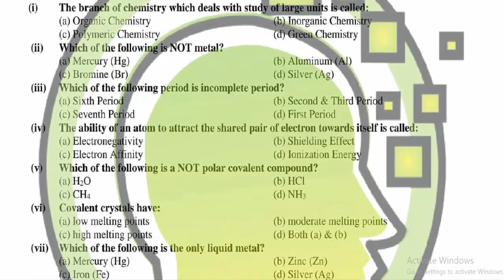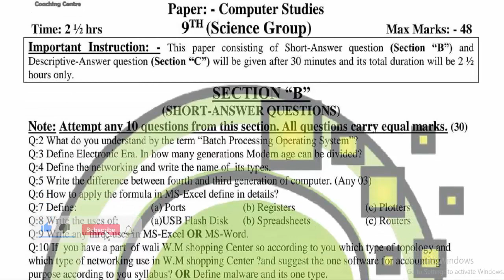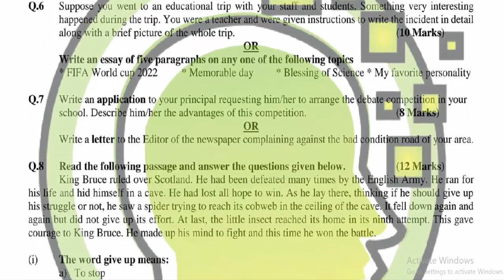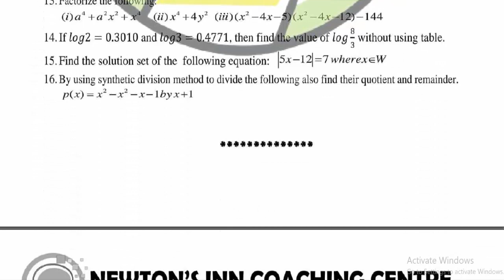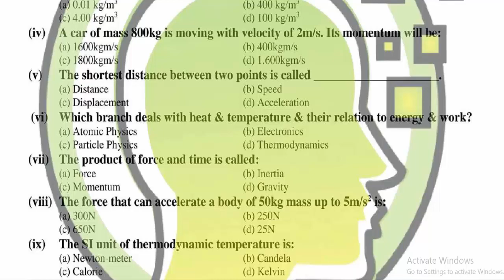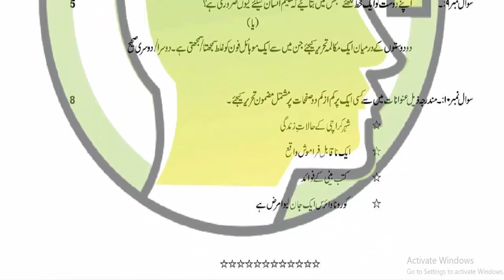9th Science Newton's Inn All Papers 2023 || Preparation for Exams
9th Science Newton's Inn All Papers 2023 || Preparation for Exams

zeekay educations is conducting Karachi board and sindh board course classes on youtube, 9th class Islamiate lecture which you can say as an online All lecture is one of the best 9th class,sindh board 12th class lectures. All paper 2023 with Islamiate guess paper 2023 9th class of sindh board will give you best results insha Allah.

Specially designed for the students of Matric & Inter Islamiate & Urdu Medium all Faculties.